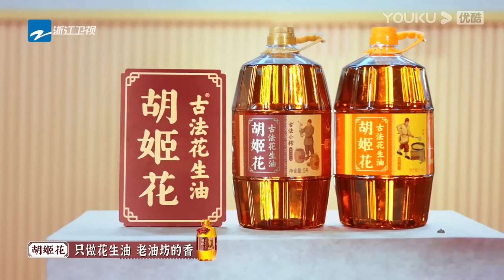惠英紅拍打戲腿摔斷，為趕時間被抬回去繼續拍，佘詩曼聽著都害怕|《無限超越班》